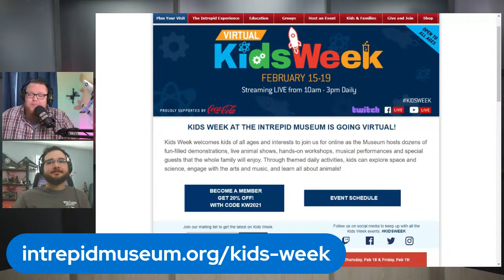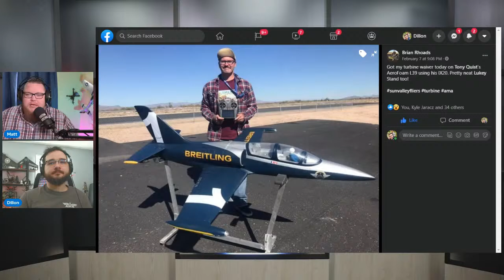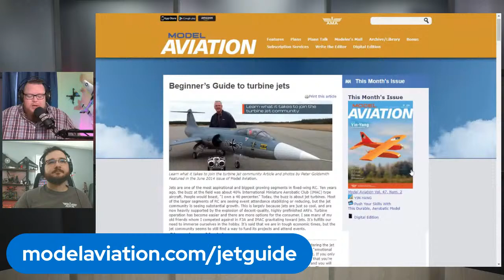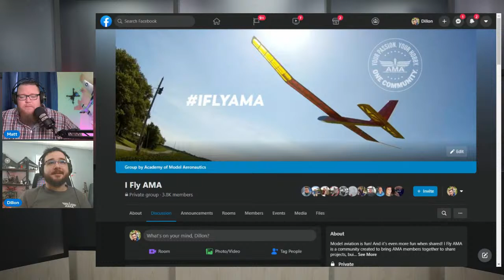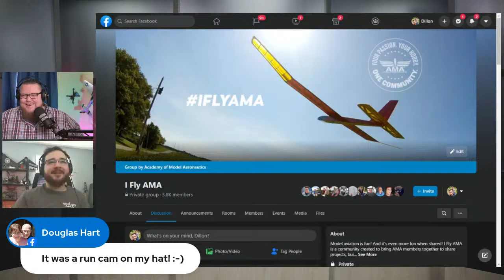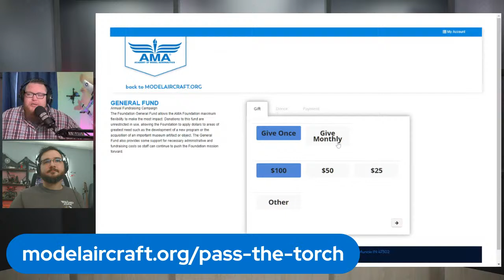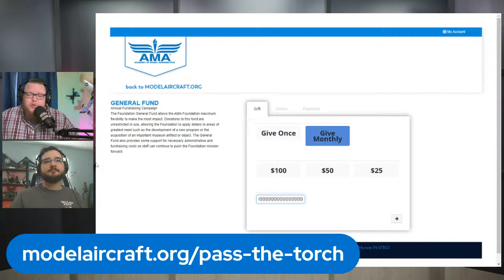The World's Largest Paper Airplane!?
AMA Air Executive Producer Dillon Carpenter joins Matt Ruddick as a guest host. They discuss a variety of topics, including how AMA Flight School educational kits ended up in Uganda and a virtual Kids Week at the Intrepid Sea, Air & Space Museum in New York City. Also, in this episode catch a sneak peek of the March issue of Model Aviation magazine, with details about how you can read it now, and find out how you can get a free T-shirt when you register for the Nats!